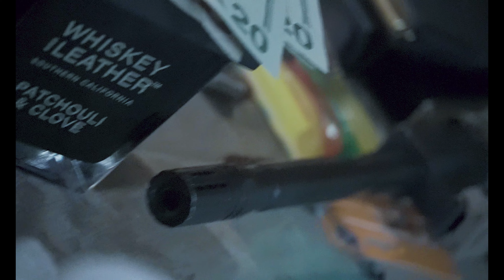Quando ABM x ABM Hulio x Ace Boogie - War Time [Music Video]